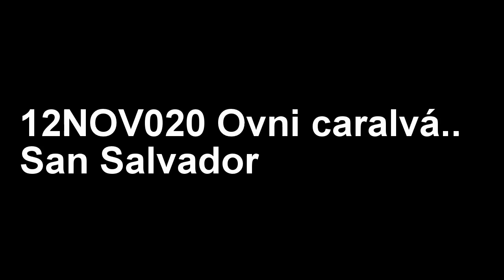12NOV019 ovni San Salvador IV (acercamiento)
Ovni San Salvador.. acercamiento de video 12NOV019... no publicado